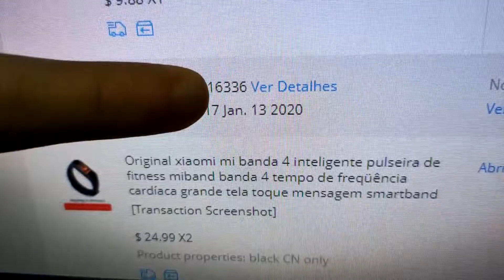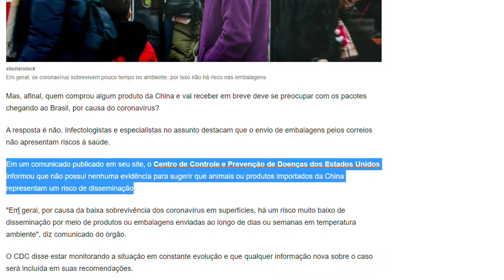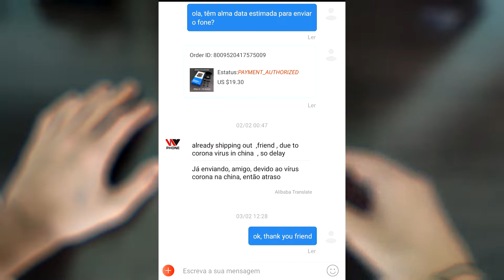MINHA ENCOMENDA DA CHINA PODE TER CORONA VÍRUS? TESTE.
- Compre pelos links abaixo e use o serviço de seguro contra imposto de importação -
Registre-se na Banggood e ganhe $20 DÓLARES

Xiaomi Mi Band 4
Xiaomi Mi Band 5

Redmi Note 8
Redmi Note 8 Pro
Xiaomi Redmi Note 9C
Xiaomi Redmi Note 9
Xiaomi Redmi Note 9s
Xiaomi Mi Note 10 Lite
Xiaomi Mi Note 10 (melhor câmera)
Xiaomi Mi 10 Lite
Xiaomi Mi 10 (melhor celular)

Produtos abaixo de 100 dólares:

Melhor mouse gamer
Melhor teclado gamer
Melhor marca de periféricos gamer
Drones baratos
Melhor headset gamer
Melhor headset com cancelamento de ruído

Melhor fone sem fio
Fone sem fio barato da xiaomi
Melhor e mais barato fone sem fio

Melhor lâmpada RGB
Cabo grande e super resistente p/ Android
"GOPRO" 4k